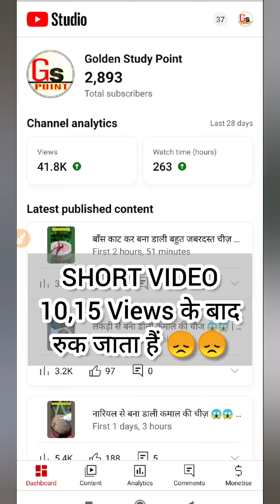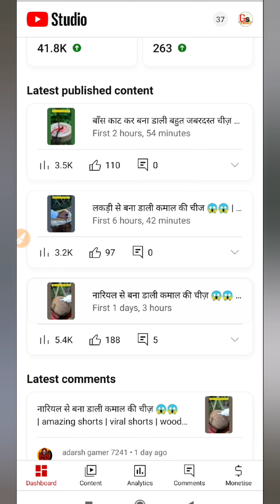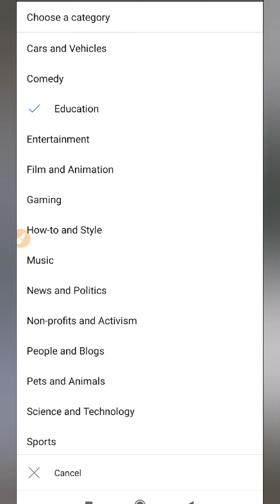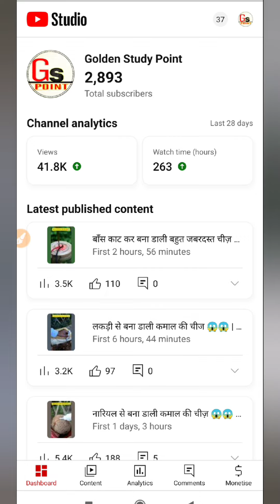shorts viral kaise kare new trick || how to viral youtube shorts 2023 || views kaise badhaye shorts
how to viral short video on youtube 2023 || shorts par views kaise badhaye || shorts feed me video kaise bheje

❤️ Free Channel Check Ke Liye Instagram Par Follow Kare :-

Topic Covered :-
shorts viral tips and tricks
shorts viral tips and tricks 2022
shorts viral kaise hota hai
shorts channel grow kaise kare
views kaise kare shorts channel par
shorts kitna time me viral hota hai
shorts viral karne ka trika
shorts video not viral
shorts video views ruk jaata hai
100,200 views on youtube shorts
low views on youtube shorts video
how to viral youtube shorts video
youtube shorts
shorts on youtube channel
first shorts viral kaise kare
pahla shorts viral karne ka trika
viral youtube shorts video
views kaise badhaye shorts par

Mohammad Sarfraj 😊😊

shorts viral kaise karen trick